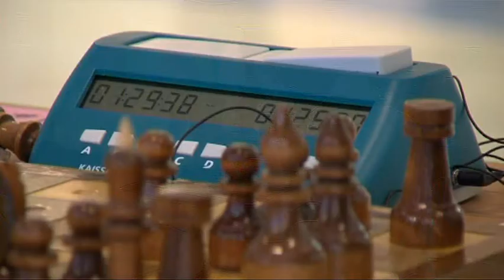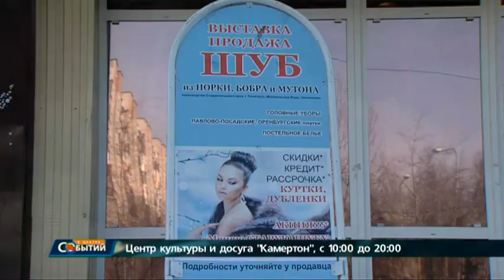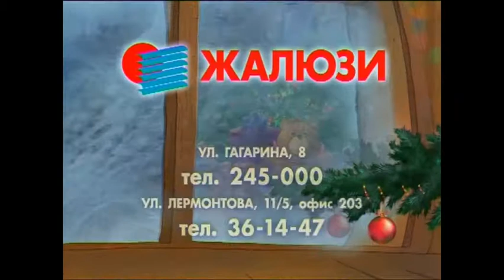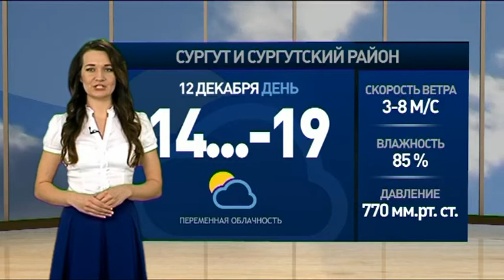В центре событий. Дневной выпуск. 12.12.17. 16+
В студии Анна Марченко. Смотрите сегодня в выпуске:

Дело за погодой. Зимники в Югре откроются не раньше, чем в конце декабря.

В Ханты-Мансийске стартовали мероприятия в рамках проекта «Новогодняя столица России». Первым стал Слет Дедов Морозов и Снегурочек со всей страны.

А в Сургуте проходит окружной чемпионат по классическим шахматам. Спортсмены борются за право представлять Югру на знаковых турнирах.